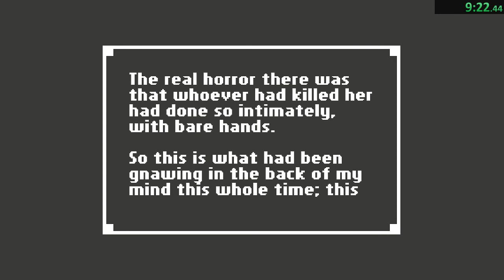Home - A Unique Horror Adventure - 9:49 [Old PB]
Old PB of Home - A Unique Horror Adventure

Eng: You would also get 2 achievements for this route: "Slipping away" & "Like it never even happend"

De: Für diese Route gibt es folgende 2 Erfolge: "Slipping away" & "Like it never even happend"